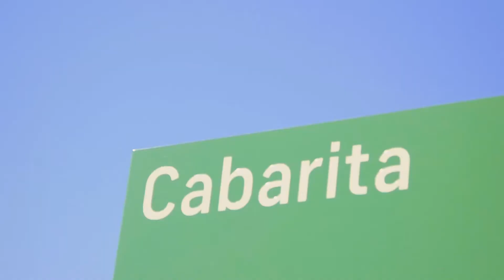90/18 Edgewood Crescent, Cabarita - Devine Real Estate